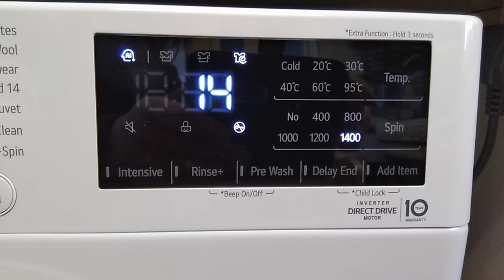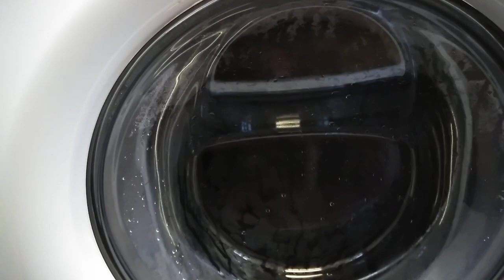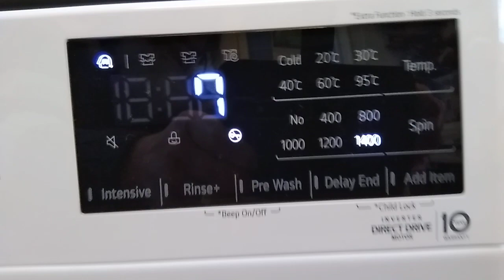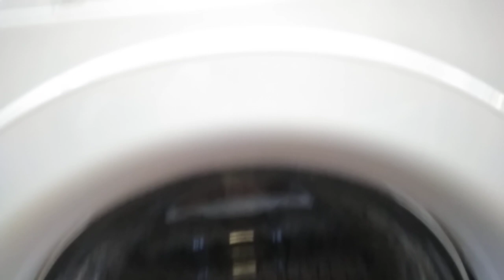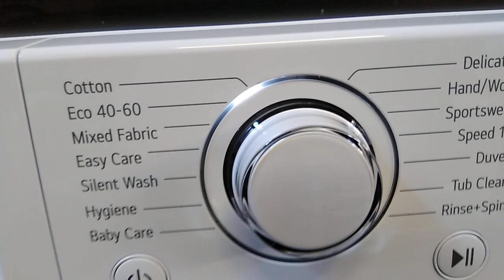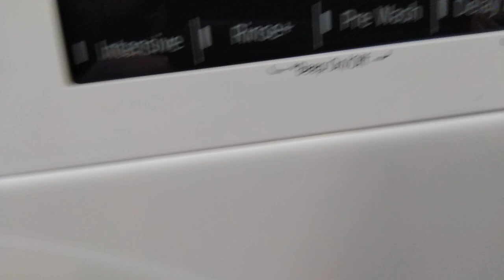LG.FV309N washing machine.